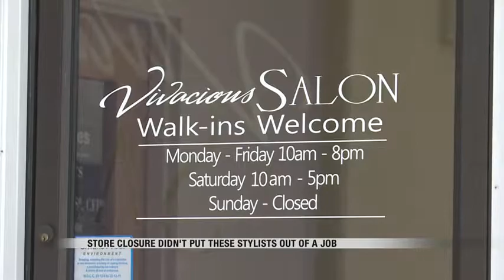News Jamestown salon beats unemployment odds